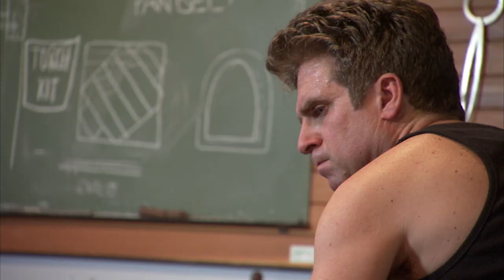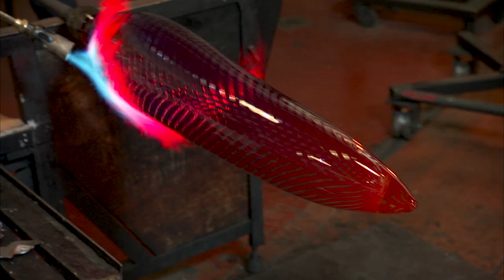Dante Marioni makes a tall glass vase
Watch glass artist Dante Marioni make a glass blown Leaf vase. Bonus video from the FAMILY episode.

All Craft in America programs are now viewable